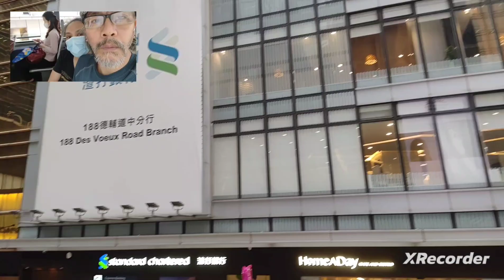2 May 2023